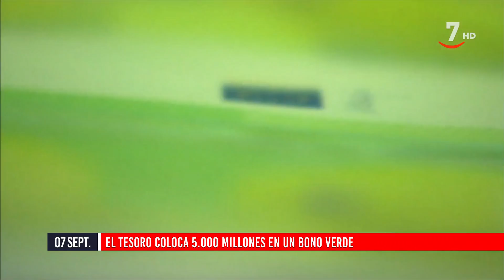Flash Cierre de Mercados (07/09/2021)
- El tesoro coloca 5.000 millones en un bono verde
- BBVA reúne a su directiva del noroeste en León
- Glovo se expande a África
- Ana Botín recibe el Premio Enrique V. Iglesias